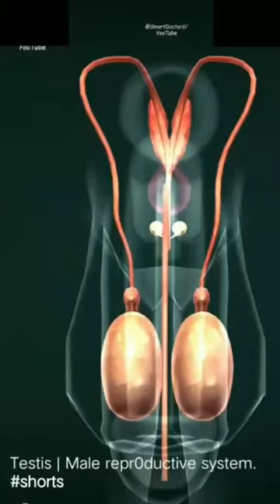Human egg internal structure / human testis anatomy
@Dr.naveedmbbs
mojza doctor 65 and 66, 67
tongue talking bout you guys
tongue muscle aid song new t-series song Punjabi song new episode drama Pakistani drama artificial intelligence alonmusk indian artificial intelligence news @Dr.naveedmbbs mojza doctor 65
ali baba 196 alibaba Amazon surgeryasmr newviralshorts shortyoutubevideo alibaba beryhayat hosptal first aid
alibaba